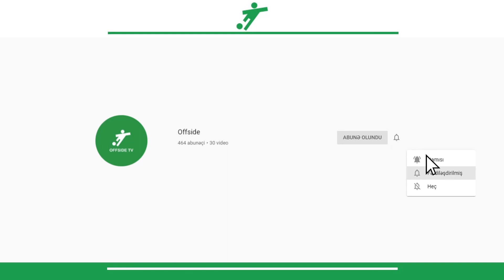Messi, Pique, Marcelo vs Coronavirus StayAtHomeChallenge (TOP VIDEOS)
The best videos of football players against coronavirus with StayAtHomeChallenge
Messi, Pique, Roberto Carlos, Marcelo, Isco and etc.